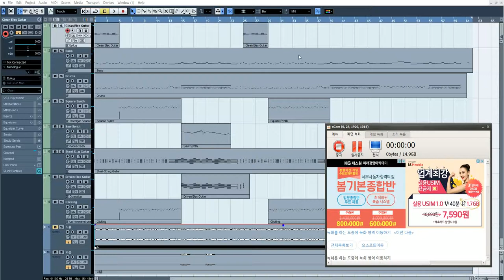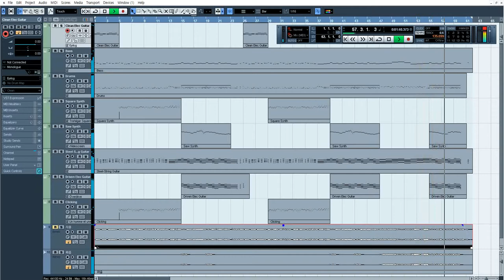Babs Seed MR제작 (화음:시유)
작업프로그램: 큐베이스,보컬로이드(시유)
본 작품은 청음을 이용해 작업하였습니다